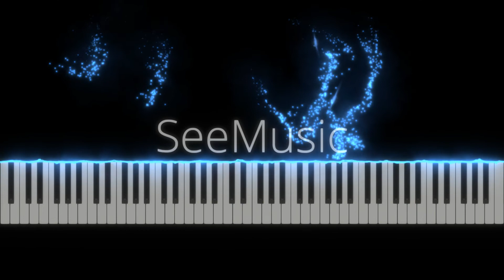One Last Cry-Brian Mcknight-PianoArrTrician-SynthesiaPPIA